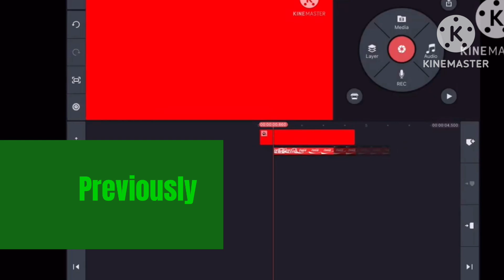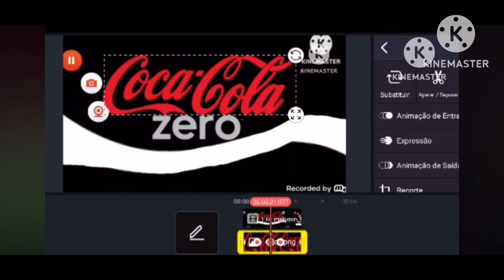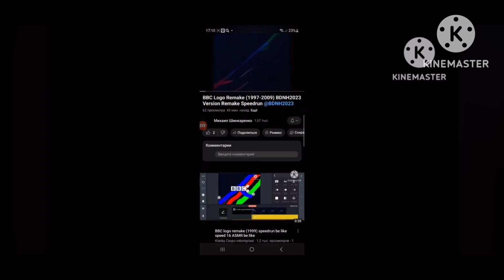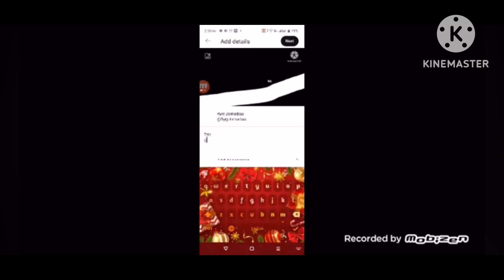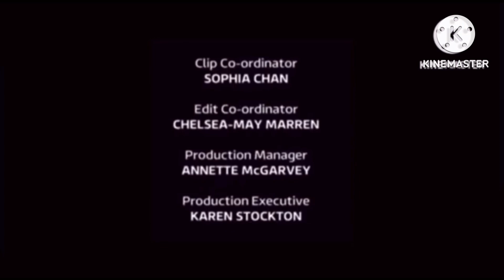The logo world remake uk s1 e4